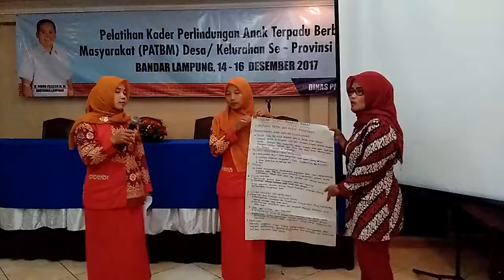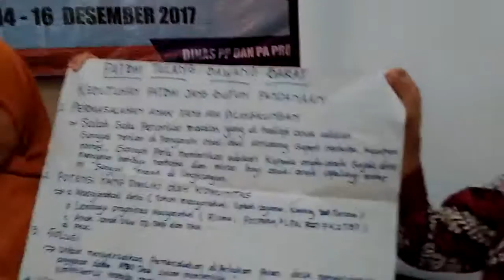Presentasi Aktivis PATBM Tubaba, 14 16 Des 2017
Kegiatan aktifis PATBM